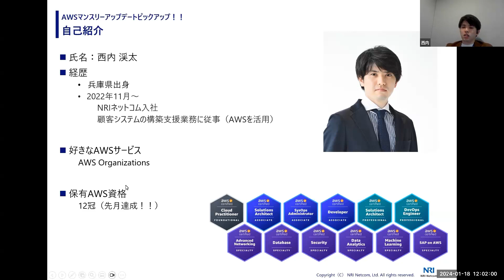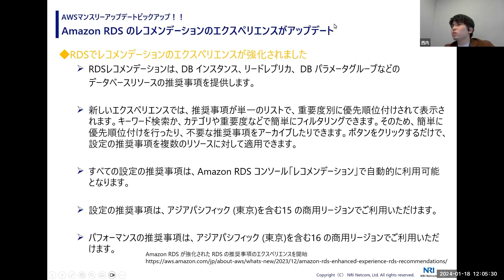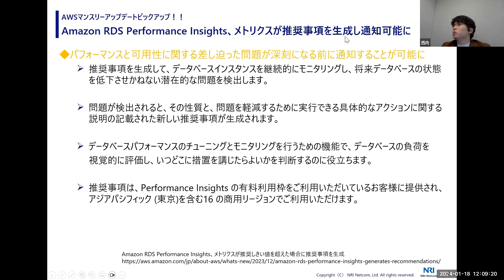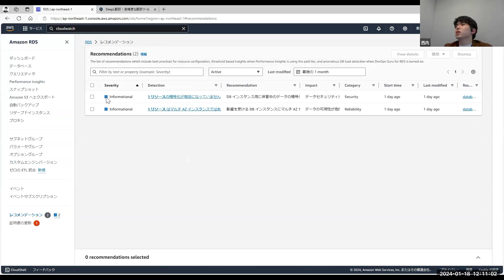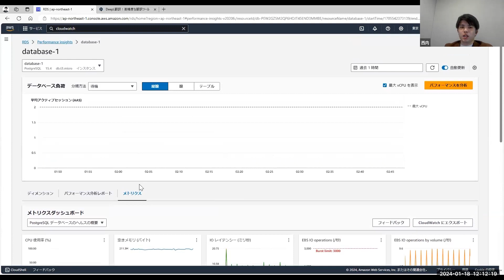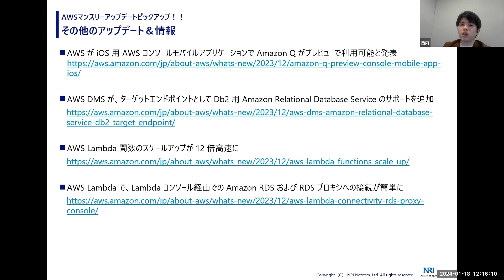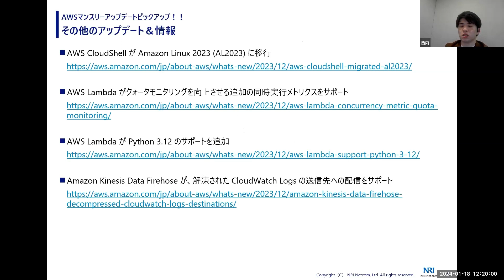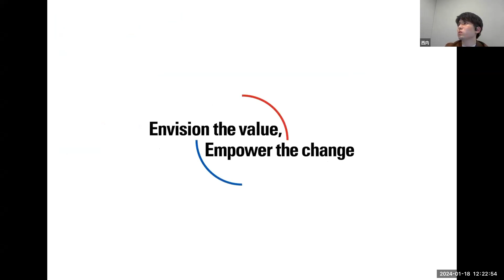AWSマンスリーアップデートピックアップ！！ 2023年12月分 ～NRIネットコム TECH AND DESIGN STUDY #20～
今回のTECH & DESIGN STUDYのテーマは、日々たくさんのアップデートが発表されているAWSについて、前月分のアップデートより当社の腕利きエンジニア目線で皆さんのお役に立ちそうな情報を厳選ピックアップしてお話させていただきます！

▼登壇者
西内渓太
2022年NRIネットコム入社のクラウドエンジニア